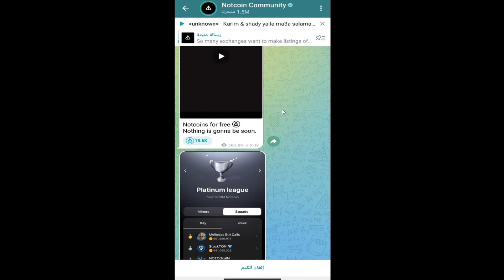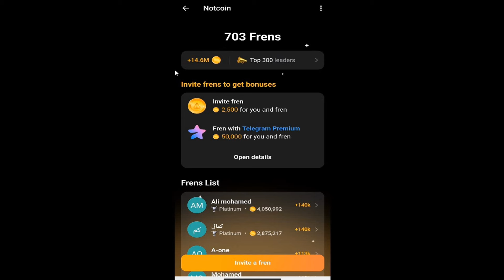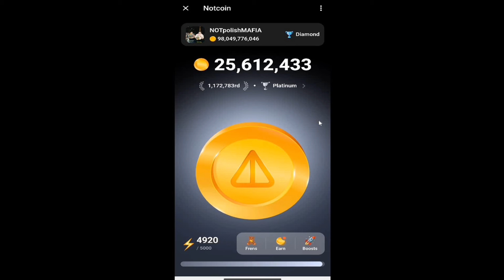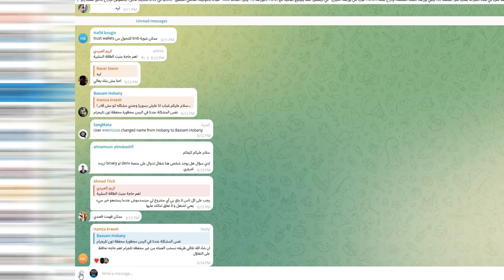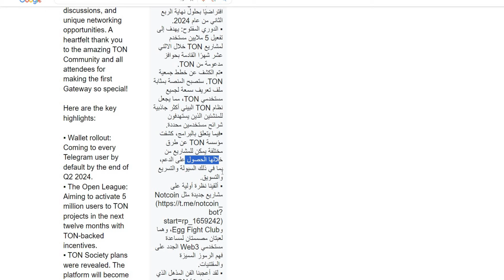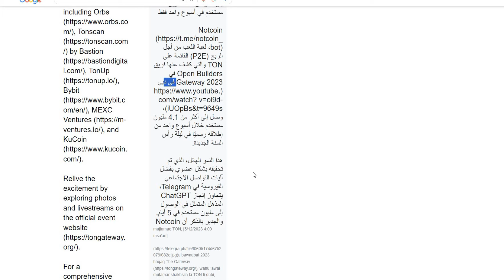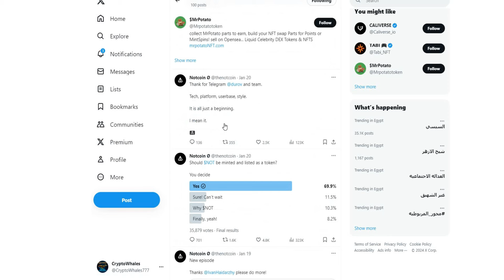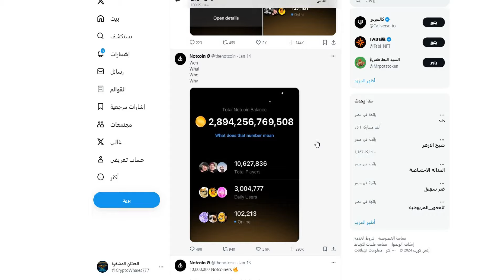ادراج عملة Notcoin علي المنصات استعد لسحب عملاتك العملة التي ستجعلك مليونير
عملة تعدين تابعة للتليجرام احصل عليها مجانا قبل الادراج
منصات العملات الرقمية
الربح للمبتدأين
Crypto wahels
كريبتو ويلز
تطبيقات مربحه
عمله ساتوشي - عمله كور - core dao _COREDAO_تعدين العملات الرقمية _ ربح العملات الرقمية مجانا _ الربح من الانترنت _منصه okx _منصهmexc,mexc _ okx,ادراج عمله كور _ادراج عمله ساتوشي _ ادراج عمله core _عملات التعدين _ البيتكوين _ اثيريوم _ كريبتو _ الربح من الهاتف _ عملات رقمية

عملات رقميه_crypto_زياده رأس المال_الربح_الربح المجاني _الربح من الانترنت_الربح من المنصات_الربح من البونص_برامج لربح العملات الرقميه_منصات لربح العملات الرقميه مجانا_العاب-العاب للربح_اللعاب لربح العملات الرقميه_play to earn _p2e_شرح_شرح المنصات_التداول_شرح تداول العملات الرقميه من الصفر للاحتراف_احتراف تداول العملات الرقميه_منصه بيناننس_بيناننس_binance_lbank_mexc_trust wallet _meta mask_التداول من الهاتف